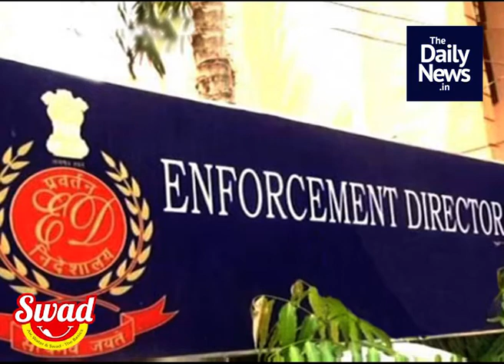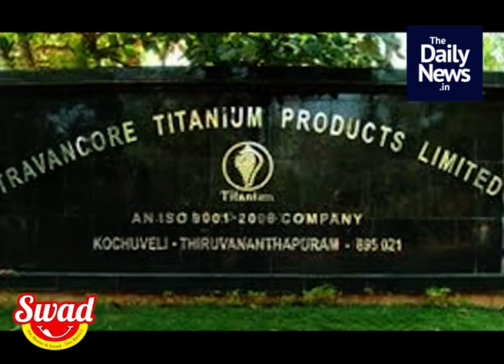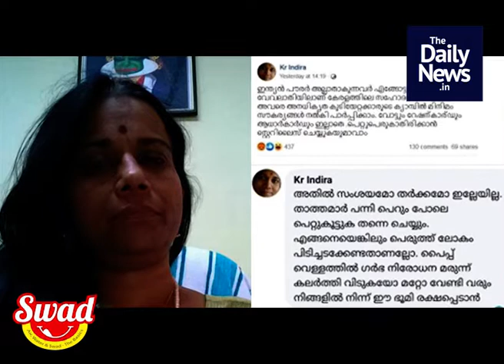September 4th Morning News